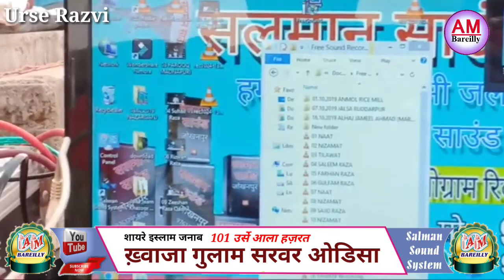ख़्वाजा गुलाम सरवर उर्से रज़वी स्टेज पे धूम मचाई-Khuaja Gulam Sarwar Odisa-101 Urse Aala Hazrat 2019